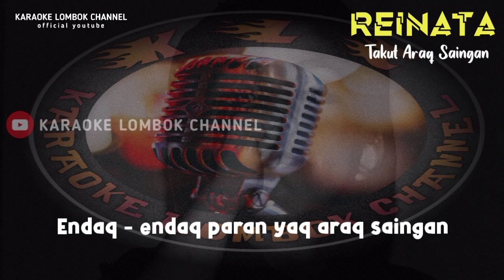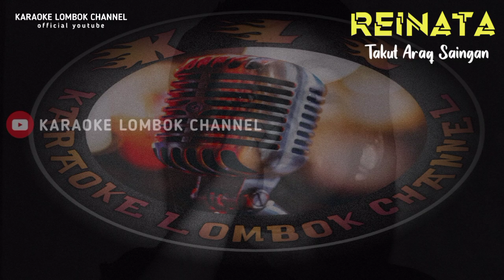KARAOKE SASAK TAKUT ARAQ SAINGAN DUET AZENI ARMILA VERSI KECIMOL REINATA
Lagu Takut Araq Saingan
Karya Cipta Yan
Musik Cover Kecimol Reinata

Suare Umbak Sedin Segare
Daun Nyiur Tetiup Angin
Kesie Awak Tebilin Beraye
Dade Lebur Bae Siq Perangen

Buaq Keranji Ndeq Araq Geriq
Pete Leq Atas Bait Penggale
Inget Janji Leq Kamu Ariq
Sampe Lepas Jiwe Leq Rage

Reff :
Pesisir Kayangan Saq Jari Saksi
Ntan Sumpah Saq Dait Janji
Yakin Percaye Leq Neneq Kaji
Jodoh Pasti Bedait

Timaq Jaoq Taoq Bi Ariq
Ku Setie Yaq Antih Kamu

Batu Cincin Intan Permate
Maraq Cahye Bintang Leq Langit
Aku Cinte Leq Side Ariq
Piran Bae Te Bedait

Reef :
Jodoh Pasti Bedait